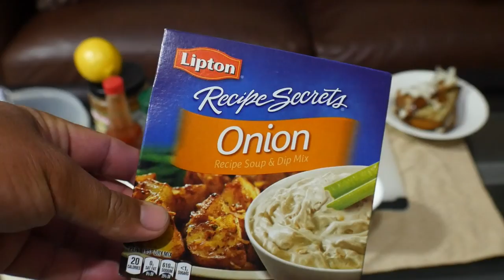How to: Smoked Fish Dip - Kingfish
How to: Smoked Fish Dip - Key West Kingfish
After finally catching a Kingfish, or at least watching Fred catch a Kingfish, I finally was able to make a classic Key West treat, Smoked Kingfish Dip.  Since, Kingfish is an oily fish, often it is overlooked as a straight to the pan type fish.  That oilyness however makes it great for smoking.  The other popular fish is Amberjack.  I started by fileting the Kingfish and leaving the skin on while cutting into manageable pieces.  Those were placed in a basic "dry" brine consisting of equal parts salt and sugar.  The salt pulls moisture out of the filet while the sugar gives it a slightly sweeter/molasses flavor.  After brineing for 4-6 hours (overnight is fine) a lot of liquids is pulled from the filets.  The filets are rinsed and patted down.  In order to get that smokey flavor, it is very important to allow the filets to air dry for an hour or two to create a Pellicle, a shiny sticky layer caused by the bringing of proteins to the surface of the skin.  This layer is what the smoke will attach to and give that rich smokey flavor.  After starting the smoker, hard wood chips are soaked and placed on the coals creating a nice low heat smoke.  Based on the cooking temperature will dictate the length of time the filets need to cook.  Once completed, the filets skin are removed as well as any blood line meat.  The filets can then be flaked into preferred size.  For the dip, it can be as simple as some mayo, lemon, salt and pepper.  For a more fancy mixture, a base of cream cheese, sour cream, and mayonnaise can be used, adding additional spices, vegetables, and hot sauce.  Mix well by hand or in a food processor.  Some prefer a smooth dip and some a more rough texture.  Serve with some crackers for an amazing snack.  The smoked filets can also be eaten plain, or the shredded pieces can be used by mixing with eggs for an amazing scrambled egg breakfast.  It also makes a great salad topping.  Enjoy.

The Kayaks
1) 2010 Wilderness Systems Tarpon 140.
2) 2012 Hobie Adventure Island w/ Outboard Motor Mount
 - 2010 Suzuki 2.5 HP 4-Stroke Outboard
 - Lowrance Hook-5

The Rods/Reels

1) 7' MH Shimano Teramar, TMS-X70MH, Line Wt. 10-20lb, Lure Wt 1/2-1 1/2oz, Power: Medium Heavy, Action: Extra Fast

2) 7'  H Shimano Teramar, TMS-F70H, Line Wt. 15-20lb, Lure Wt 1/2-2oz, Power: Heavy, Action: Med Fast

3) 6'6" XXH Offshore Angler - Ocean Master Freestyle Jigging Trigger Rod, OM66XXHT, Line Wt. 80-200, Lure Wt, 7 1/2 - 13 1/2oz, Power Extra Extra Heavy

4) 7'6" M Hurricane Calico Jack IM7, CAJ-457, Line Wt. 8-17lb, Lure Wt 3/8-3/4oz, Power: Medium

5) 6' Ande Tournament Stand Up Rod, ASU-601A SDRMH, Line Wt. 20-50, Power: Medium Heavy

6) 6'6" Shimano Trevala, TVC-66MH, Line Wt. 50-100lb, Jig Wt 50-100g, Power: Medium Heavy, Action: Medium Fast

7) 7' Shimano Trevala, TVC-70ML, Line Wt. 20-50lb, Jig Wt 55-135g, Power: Medium Light, Action: Medium Fast

Filming

GoPro Studio Editing Software